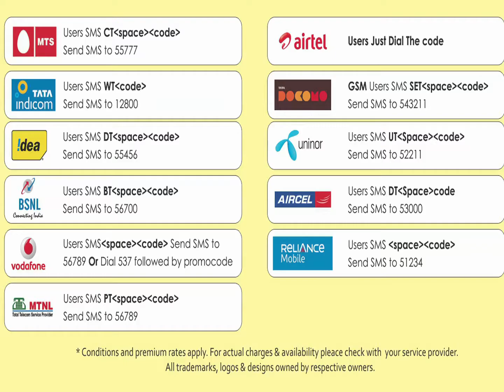02 Kalamellam Un Madiyil-Muthu Meenakshi ada Kanchi kamatchi-Tamil-S. P. Balasubrahmanyam-S. Janaki